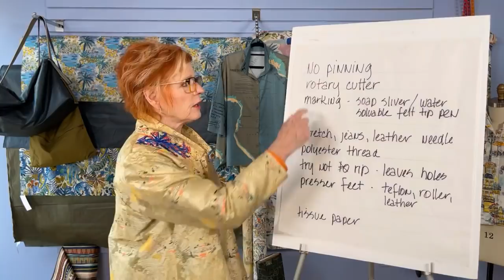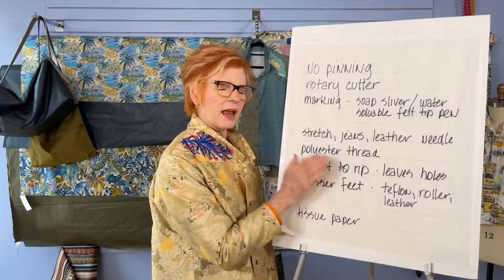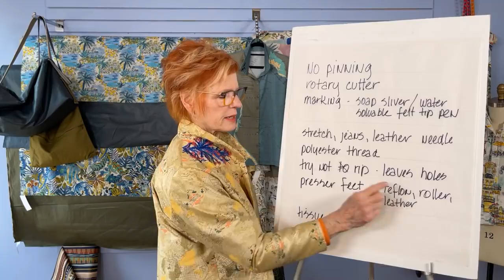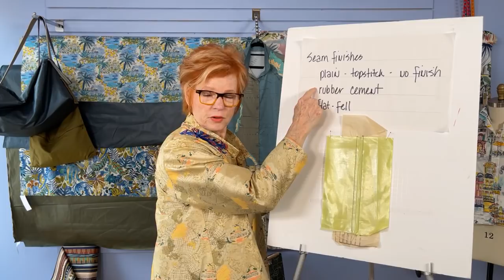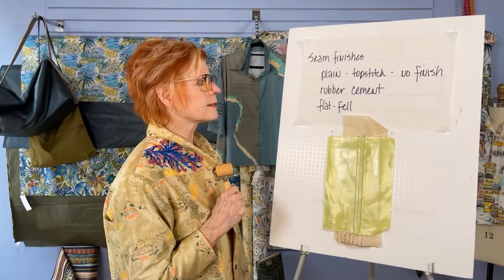Sewing Coated Fabrics & Flat Felled Seams with Linda Lee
Shop the fabric, patterns, and tutorials featured in this video - The promotions will expire on 4/5/21. P.S. We are out of the laminated linen mustard so that promotion has ended.

This week Linda shared her inspiration for making a Boulder Bag out of coated cotton, along with tips for sewing on this tricky fabric. She also teaches her technique for making flat-felled seams, as well as a collection of travel-inspired fabric.
Video timeline
0:00 Welcome
2:06 Origin story
10:28 Sewing Coated Fabric
16:55 Sewing Flat Felled Seams
23:15 Fabric Showcase
30:15 Sew Easy
33:50 Tennis Bag
Shop our full garment pattern, fashion fabric, and sewing tutorial collection